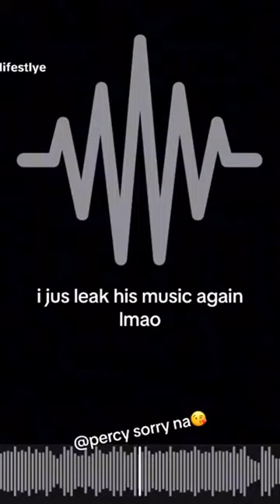shall we percy